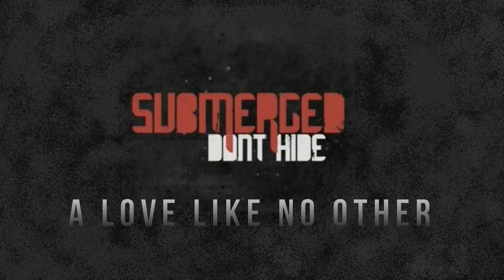Submerged - A Love Like No Other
Submerged is a pop/rock band with an alternative edge. Starting out in 2006, the band has since recorded an album and played at a wide variety of venues; and throughout the experience, their goal has always been to dedicate themselves to God and set a good example for others.

After playing many memorable shows and gaining invaluable experience, the band recorded their debut album in 2008, titled "Don't Hide." They were not going to settle for a couple "radio worthy" hits and lackluster album tracks - instead, they aimed to produce a uniformly strong album that would convey faith, love and emotion throughout. They decided to record the album at Skies Fall Studios, where Ben Kasica of Skillet co-wrote and produced the album, and Acceptance's Nick Radovanovic engineered and mixed it. The result was a product they were immensely satisfied with: it offered a wide spectrum of songs, from the guitar-heavy "Don't Hide" to the wistful ballad "The Beating of a Heart."

"Working with Ben and Nick Rad at Skies Fall was really a great learning process. It was exactly what we needed, and I'm so proud of how the album turned out," says Caitlin Shea, singer/songwriter/guitarist for the band. "Each song on the album is a story about what I've gone through or what I've witnessed in my friends' lives. And while recording, all those stories and emotions came together perfectly."

At the core of the album are various issues found in life, as well as their solutions. Take for instance, "A Love Like No Other." The song discusses the pain and heartache of watching a relationship collapse, while taking a look at the unconditional love God provides. "Take Back" and "Who I Used To Be" evoke the feelings of being beat down and held to a past that you've changed and grown from; no doubt, the subject hits home with all generations. "Essential" and "Silence" express the neverending need for the Lord in both good and bad times of our lives.

"It means so much when someone comes up to me, or writes to us, saying how our music has touched them in some way, and how they relate to the songs and how it's helped them through a hard time. Not much tops that feeling," Caitlin states. "My desire is to touch lives. I know for myself, meeting the musicians in my favorite bands has been an amazing experience, and that they've touched my life in some way... whether they realize it or not. I want to share that feeling."